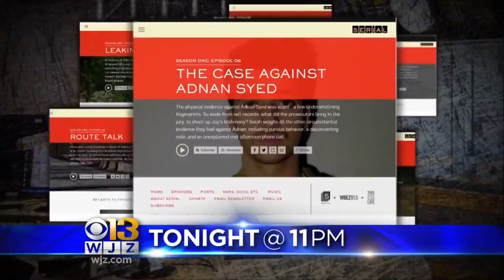Coming Up Tonight On WJZ